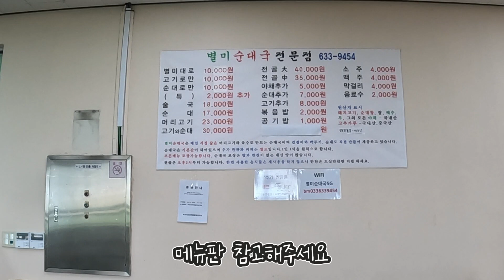성시경 먹을텐데 별미순대국 본점 , 속초에 있지요 🖤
SDI 스쿠버 다이빙 강사 니니입니다
교육 및 체험 문의 언제든 환영입니다❣️❣️